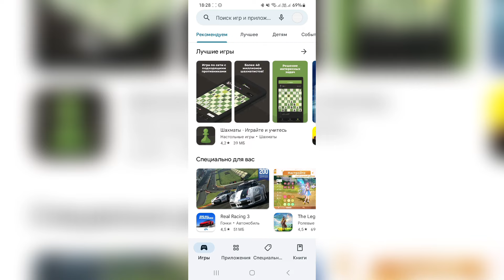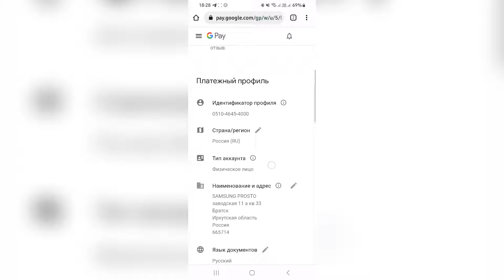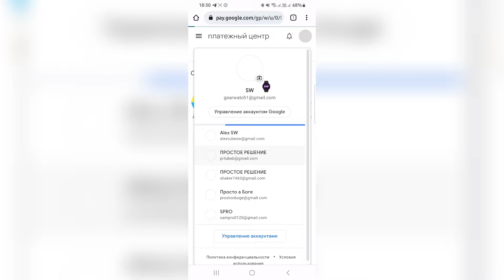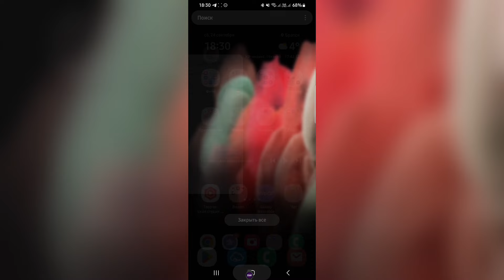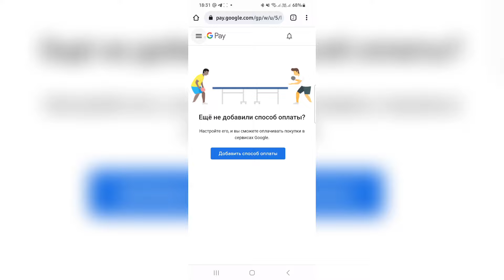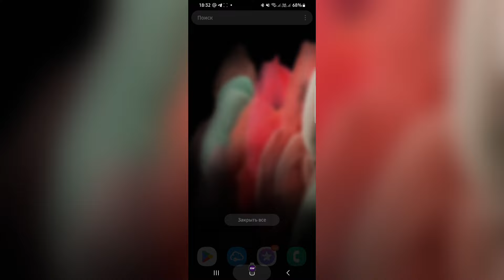Изменить платёжный аккаунт google ЛЕГКО и ПРОСТО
🚩🚩🚩ВАЖНО - ГОД КАРТЫ ПИШИТЕ 24 ИЛИ 25

Поддержка канала
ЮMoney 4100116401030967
Сбер - 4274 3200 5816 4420
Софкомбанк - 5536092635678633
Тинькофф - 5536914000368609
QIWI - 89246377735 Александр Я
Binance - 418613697